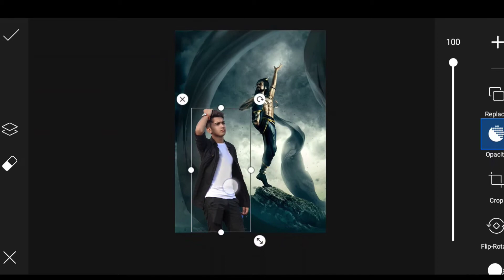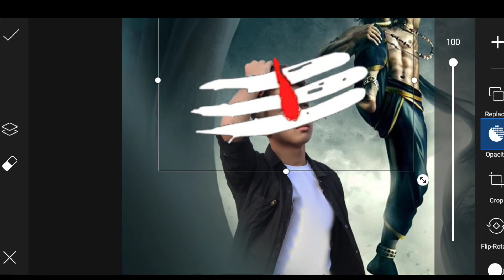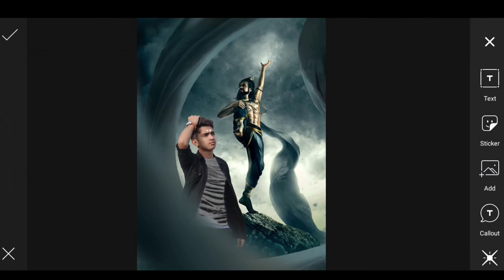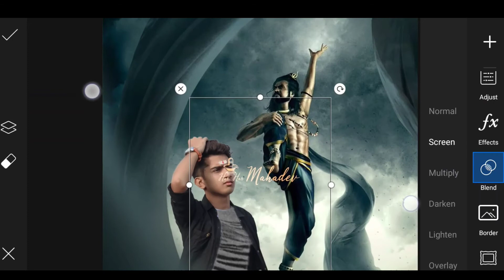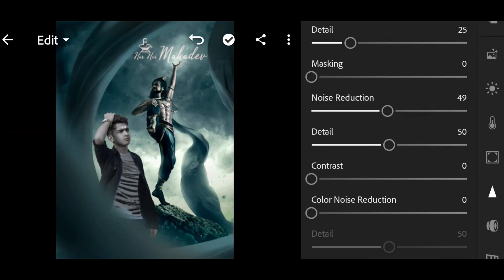Mahashivratri photo editing | PicsArt mahashivratri photo editing | mahashivratri editing 2021 shiv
1) Mahashivratri photo editing
2) shivratri photo editing
3) mahashivratri photo editing
4) mahakal photo editing
5) shivratri special photo editing
6) shivratri photo editing picsart
7) maha shivratri photo editing
8) photo editing
9) mahashivratri special photo editing
10) picsart shivratri photo editing tutorial 11) shiv photo editing

YOUR QUERIES ⤵️
1) mahakal photo editing
2) mahadev photo editing
3) Shivaratri Photo Editing
4) shiv photo editing
5) PicsArt Shivaratri Photo Editing
6) Shivaratri Special Photo Editing
,7) Mahashivratri Photo Editing
8) Shivratri Photo Editing Picsart
9) Shivratri Photo Editing
10) Mahashivratri photo editing Picsart
11) Shivratri photo editing 2021
12) Shivratri special manipulation tutorial 13) mahashivratri photo editing 2021
14) Shivratri special picsart editing tutorial 15) best shivratri editing tutorial
16) Shivratri editing
17)Mahashivratri editing
18)Happy Shivratri Photo Editing